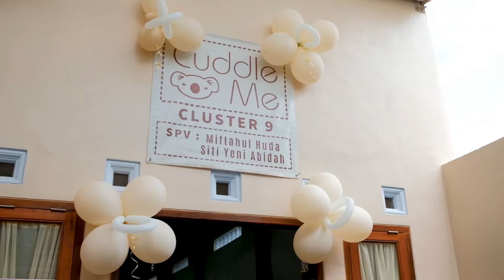Highlight Gathering Seller CuddleMe 2022 Malang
Gathering Seller 2022 berlangsung selama 3 hari 2 malam di Kusuma Agrowisata Resort & Convention Hotel Batu
Cuddlemin mau ajakin bunda untuk melihat sedikit cuplikan keseruan kita nih bunda, enjoy the moment bunda!! Semoga euforia bahagia ini sampai di hati Bunda ya...